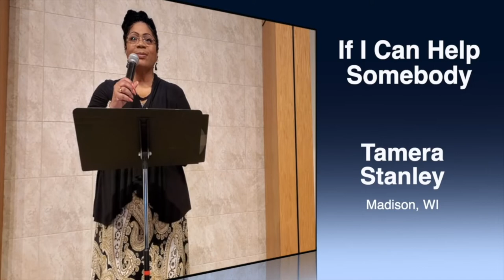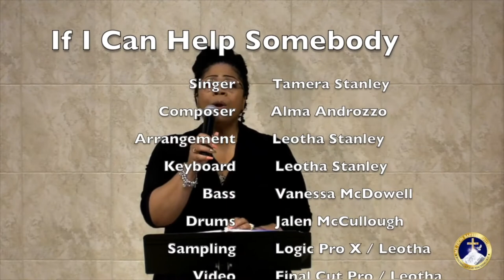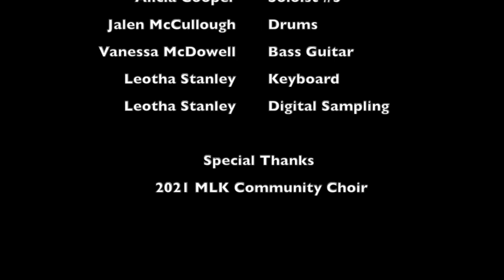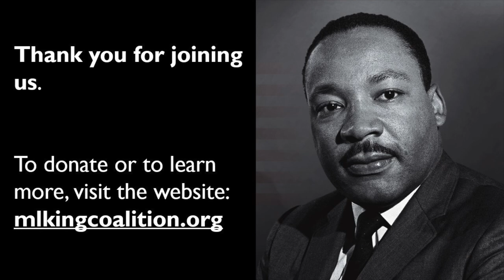Sunday, January 16 @ 4:30pm - ``Celebrating the Life & Dream of Rev. Dr. Martin Luther King, Jr.``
The King Coalition, which annually organizes events celebrating MLK Day and Juneteenth, will present its interfaith MLK worship celebration again this year. FUS will join other area congregations in making their celebration our service for the weekend, and FUS is honored to serve again as the host site for filming most of the service.